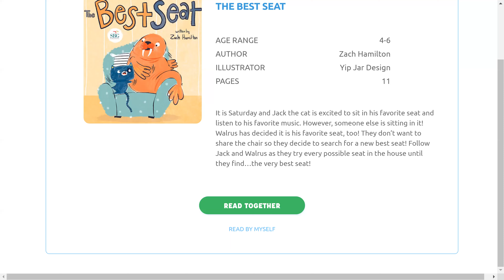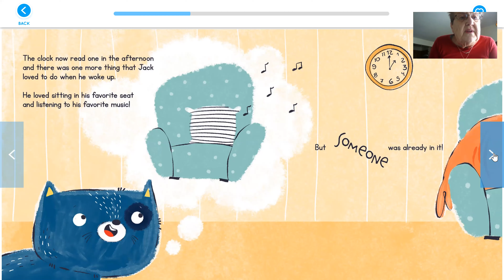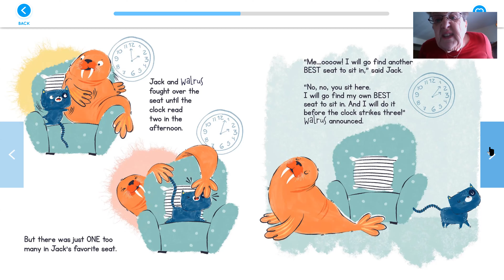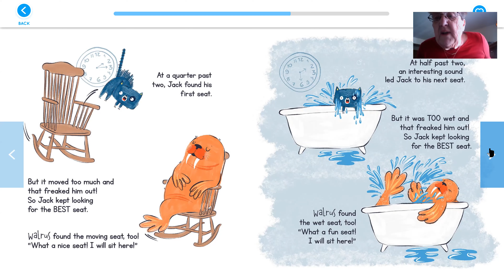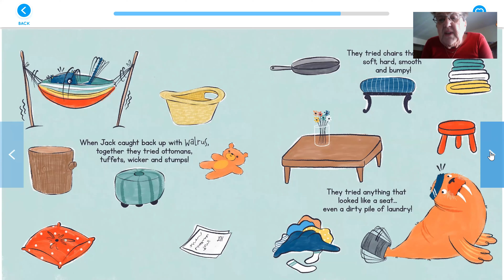The Best Seat read by Shirley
Shirley reads "The Best Seat"
Ages 4-6